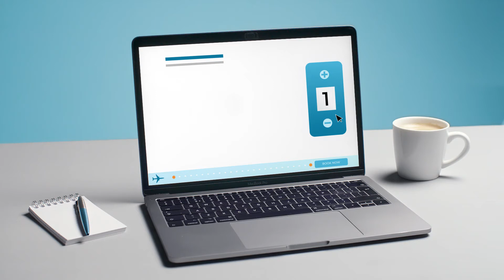BagsID. The Future Of Baggage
Learn how BagsID will change the future of travel through AI tagless baggage technology!

Our proprietary AI technology combines deep learning and computer vision to build smarter baggage solutions for the travel industry. It can detect individual bags by their unique physical characteristics (including scratches, dents, and other features). No need for solely relying on barcode tags, expensive RFID, or other inefficient baggage handling processes currently in use.

Find out more: bagsID.com